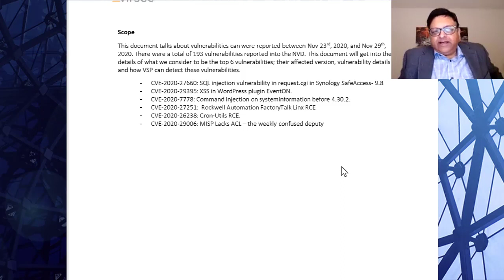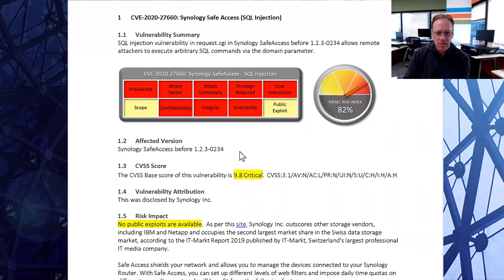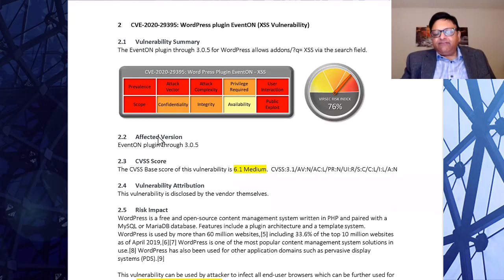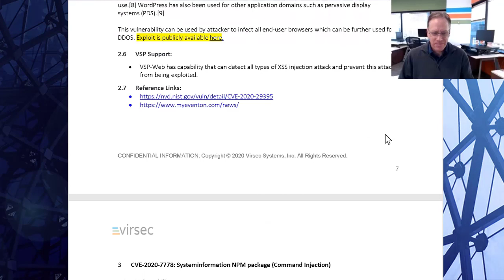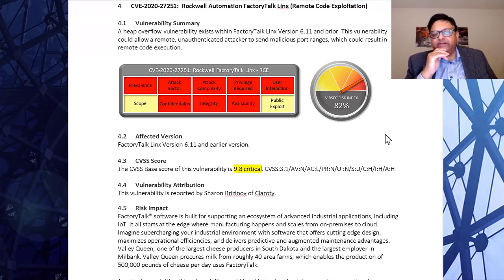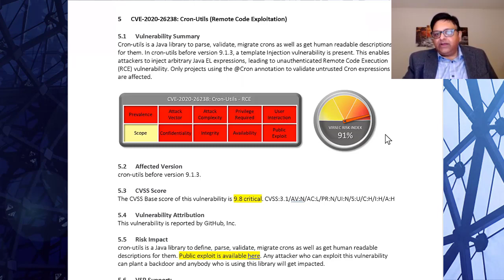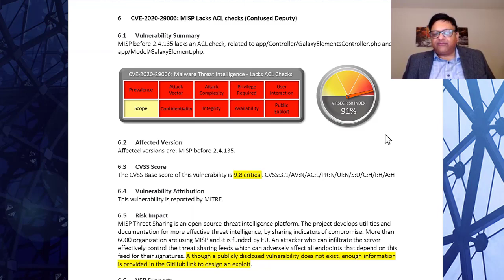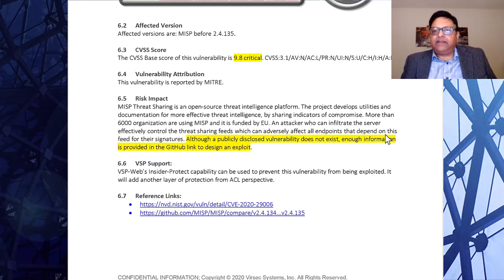Weekly Vulnerability Analysis: Episode 9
Virsec Security Research Lab publishes a weekly analysis of the Top 5 vulnerabilities that have a large potential impact, high severity level, and should be acted upon by enterprise security teams. This video series accompanies daily blogs detailing each vulnerability.

This episode discusses: CVE-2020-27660: Synology SafeAccess (SQL Injection), CVE-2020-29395: WordPress EventON Plugin (XSS), CVE-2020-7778: Systeminformation NPM (Command Injection),
CVE-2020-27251: Rockwell FactoryTalk Linx (RCE), CVE-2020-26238: Cron-Utils (RCE), CVE-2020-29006: MISP (Lacks ACL – “Confused Deputy”)